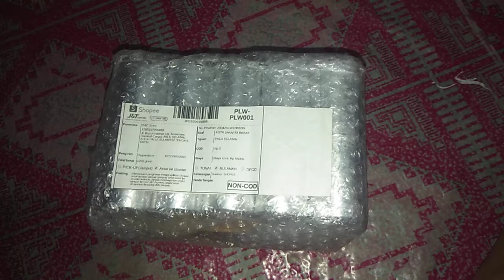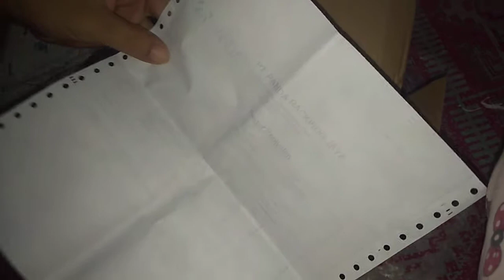MINI PORTABLE/MOBILE RECIEPT POS PRINTER PANDA PRJ-58D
Review & unboxing printer mini thermal portable hanya membutuhkan koneksi bluetooth dengan menggunakan hp android maupun laptop.

Masukkan Kode : QEMGNLV